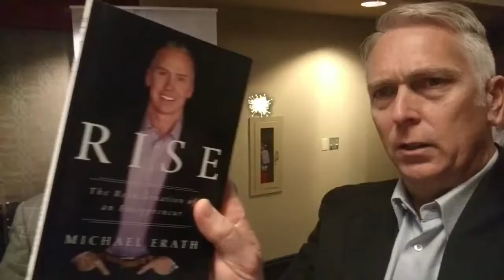Give Before you Take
When prospecting, give before you take.

How does it make you feel when you're on that first call with someone who wants to offer you a product or service and they immediately start pitching?

Lousy for sure.

A more productive way to approach your prospects for the first time is to give them something of value. Build credibility, create rapport.

You should do this first (give) before you ask them to move forward in the sales process (take